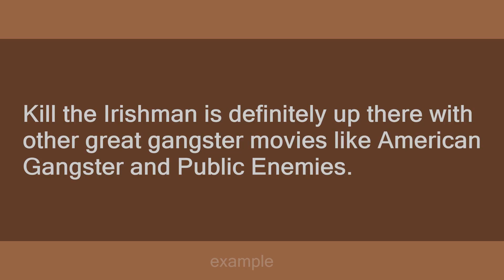Kill the Irishman